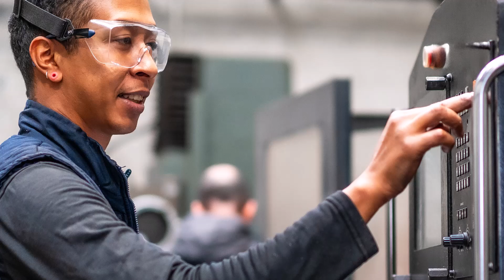PMI Intro Employer Education